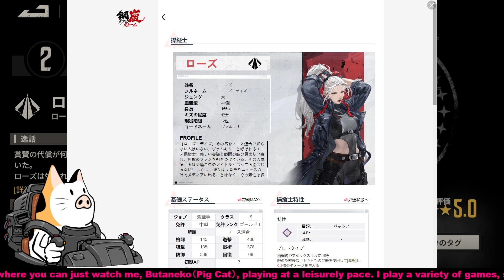豚猫の 鋼嵐 - メタルストーム その１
ついにサービス開始！フロントミッションシリーズとして制作された過去を持つターン制シミュレーションRPG！
鋼の魂をその胸に、ハイエンドメカRPG。